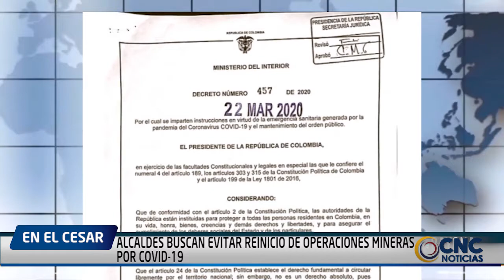ALCALDES DEL CORREDOR MINERO CONTINÚAN BUSCANDO ESTRATEGIAS PARA EVITAR QUE LAS EMPRESAS MINERAS RET